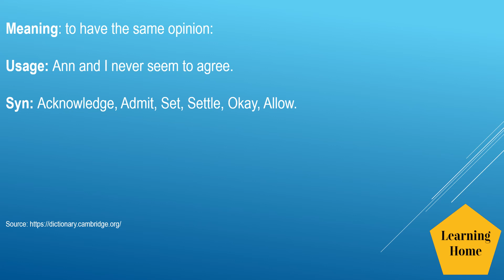Agree’ meaning pronunciation and synonyms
Agree’ meaning pronunciation and synonyms. If you are looking for topics, this tutorial may offer solutions:

Agree’ pronunciation
Agree’ meaning,
Agree’ meaning in Hindi,
Agree’ meaning in Spanish,
Agree’ meaning in French,
Agree’ meaning in English,
Agree’ synonyms
Agree’ antonyms,
Agree’ British English pronunciation,
Agree’ American English pronunciation,
Agree’ example,
Agree’ usage in a sentence,

English words Learning Abortion, English Words daily, English words with meaning in Hindi, Agree’d English Vocabulary, Pronunciation prAgree’ice, English words pronunciation prAgree’ice British, English words pronunciation prAgree’ice American